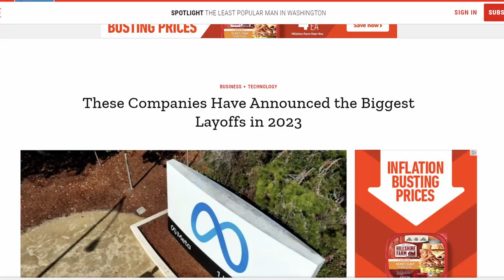The Job You Applied for Doesn't Exist (Ghost Jobs)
Are you tired of applying for jobs and getting no response or being scammed? It's time to unveil the truth about fake hiring practices that prey on job seekers. In this eye-opening video, we reveal the dark side of job hunting and how to protect yourself from falling into the trap of fake hiring.

Join me as I uncover the common tactics used by unscrupulous individuals and companies to deceive job seekers. From fake job postings to misleading interviews and fraudulent job offers, I expose the red flags that you need to watch out for. I share a real-life story from a job seeker who have fallen victim to fake hiring practices, so you can learn from their experiences and avoid making the same mistakes.